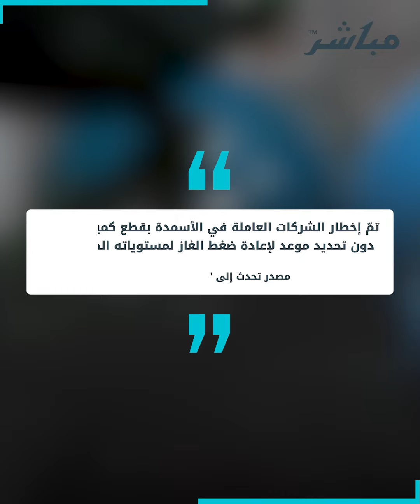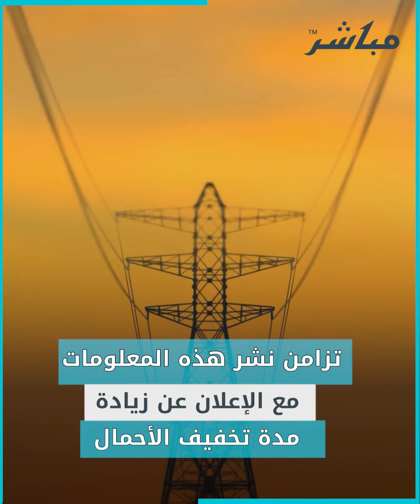لماذا قطعت مصر الغاز عن مصانع الأسمدة؟ وما علاقة الكهرباء؟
قطعت مصر إمدادات الغاز الطبيعي عن مصانع الأسمدة العاملة في البلاد، لمدة غير محددة، وأخطرتهم بذلك عبر خطابات رسمية، بحسب ما أفادت "العربية" و"بلومبرج الشرق" نقلاً عن مصادر على صلة بالملف.. فما التفاصيل؟ وما علاقة ذلك بالكهرباء؟